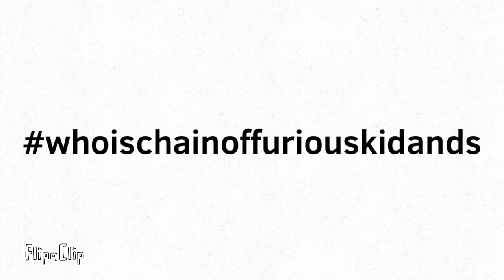Another chain host again 5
Again like five